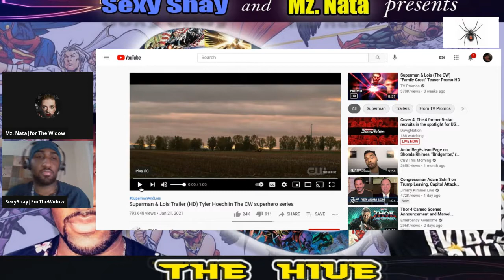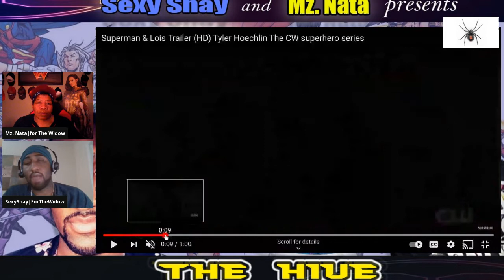The HIVE CW Superman & Lois Trailer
Welcome To The Widow!! MCU is King!! We love all things pop culture!! We have something for everyone NBA discussion with Kidd &Tyrese, DC News & Theories on The Hive w/ Sexy Shay & Mz. Nata. The Web Live were we discuss pop culture news weekly and The Web recorded videos with breaking pop culture news with myself & Tyrese aka Pops!! Ashley & Nicky is our new weekly streams were we focus on a particular series and we break it down and discuss possible theories and Easter Eggs!! Game Stream with Tyrese and coming soon with Sexy Shay always next gen game play!! Jody’s Angels is were it’s at so join us you won’t be sorry!!!